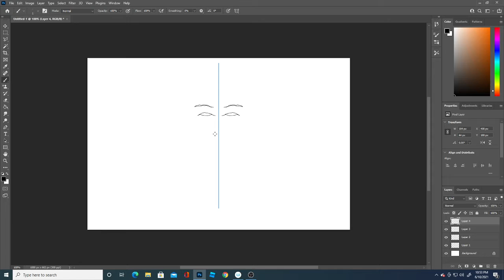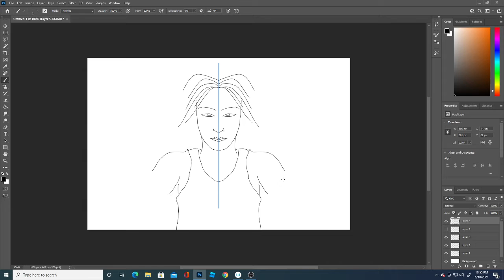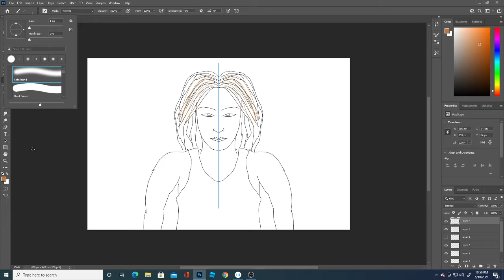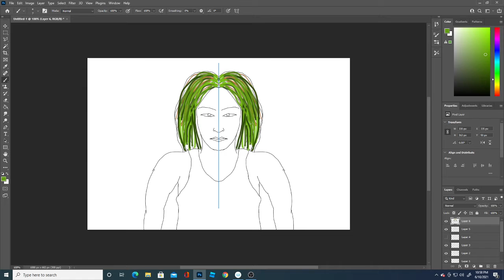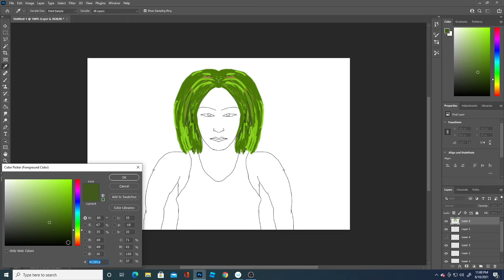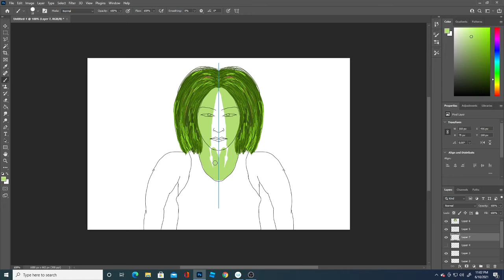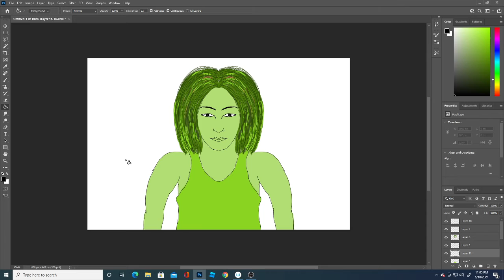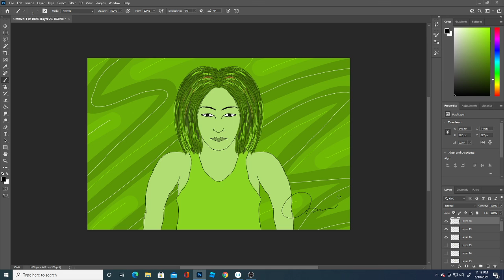Wacom Cintiq 22: Live Drawing - Episode 15